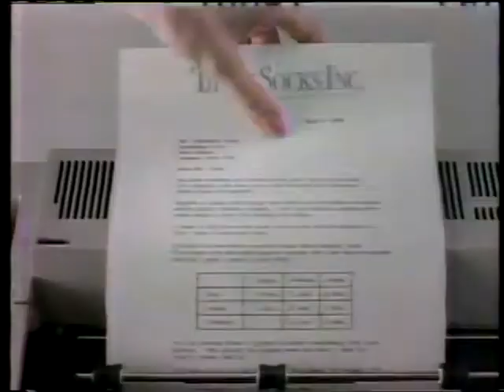NBC commercials - October 21, 1986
Miller beer
Aetna insurance
IBM Personal Computer
Energizer batteries